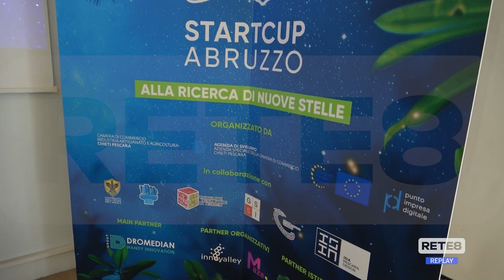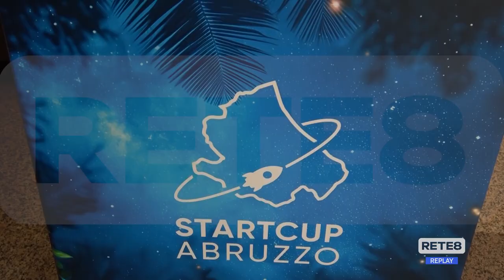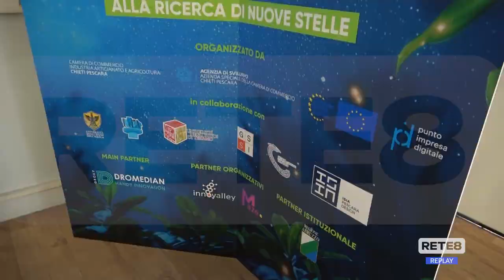Ud'A - Settimana di formazione sulle start up